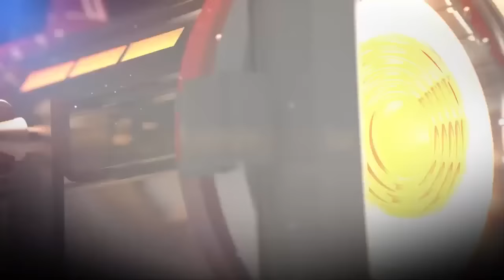«همۀ عمر جنگیده‌ام...» - گفتگو با یکتا ناصر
گفتگو با يكتا ناصر در اولين روزهاى اكران فيلم تازه‌اش «حدود هشت صبح» انجام شد و قرار بود بيشتر درباره تجربه‌هاى دشوار بازيگرى‌اش در نقش‌هاى سنگين سينمايى باشد؛ از نوع «يكى مى‌خواد باهات حرف بزنه» كه سيمرغ بلورين را برايش به دنبال داشت و «زندگى جاى ديگرى‌ست» كه برگزيده منتقدان بود؛ مثل فيلم قبلى.
اما كارنامۀ يكتا چنان پركار و پرنكته است كه بحث به هر سمتى رفت و به موضوع‌هاى جالبى كشيده شد.
با حمایت: شرکت کشت و صنعت روژین